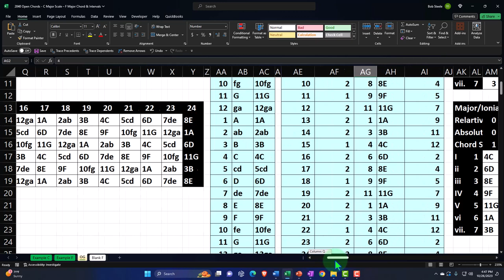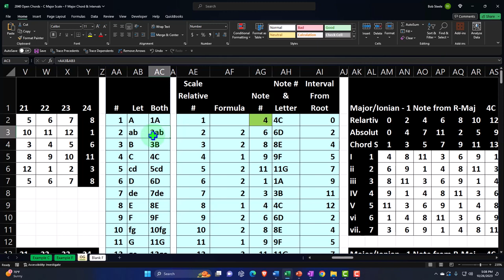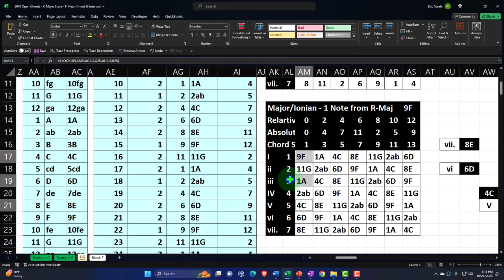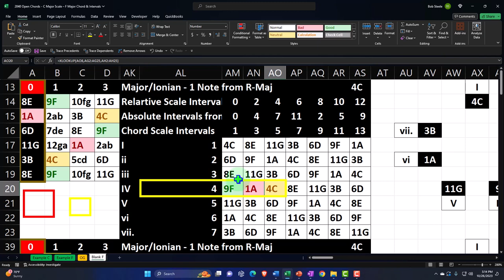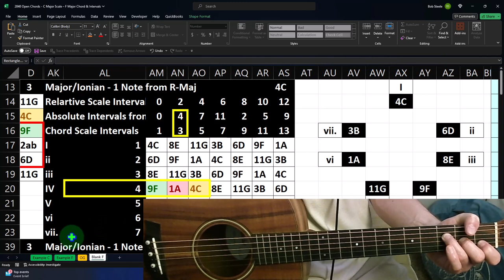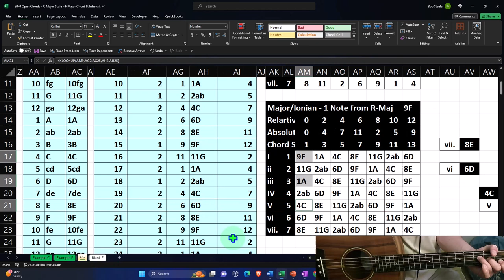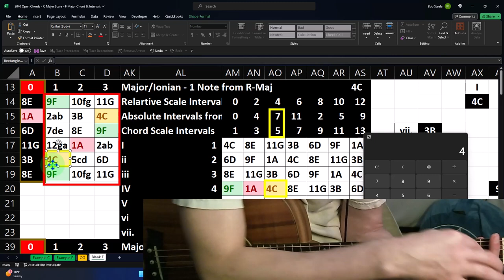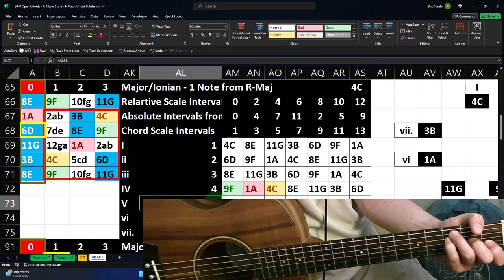Open Chords - C Major Scale – F Major Chord & Intervals 2040 Guitar & Excel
Open Chords - C Major Scale – F Major Chord & Intervals
Guitar & Excel